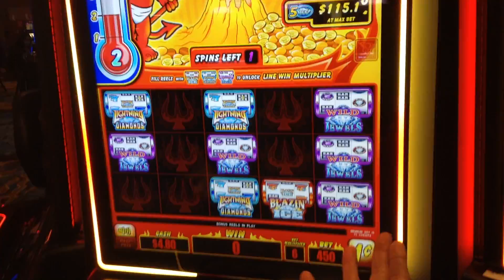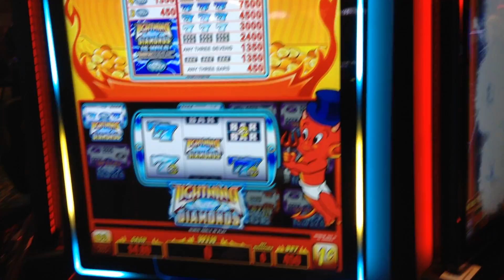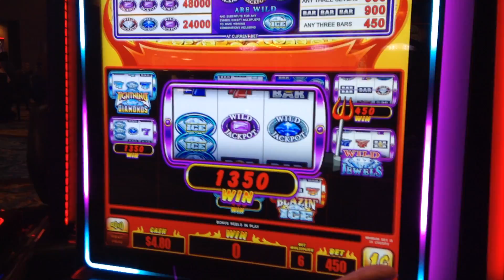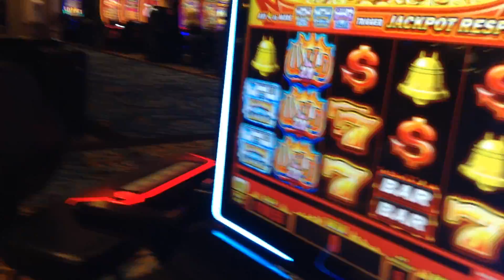Devil Baby Streak continues????!!????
Hey Now!
.01 denom
4.50 maxi bet
Resorts
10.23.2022